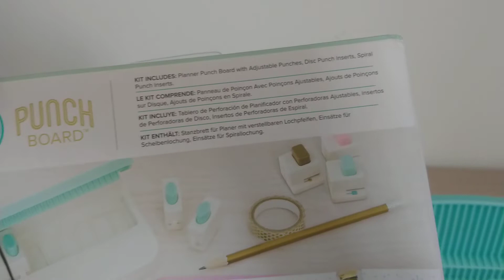Kit Planner punch We r Memory Keepers